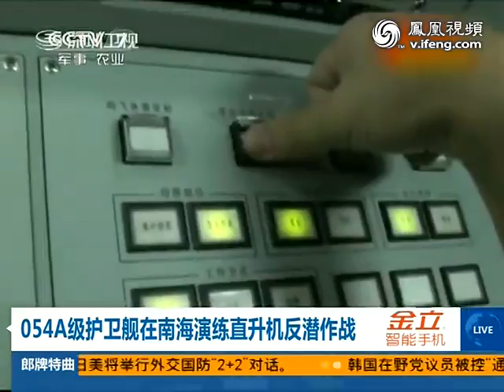东海舰队054A舰赴南海演练反潜 靶船爆炸沉底